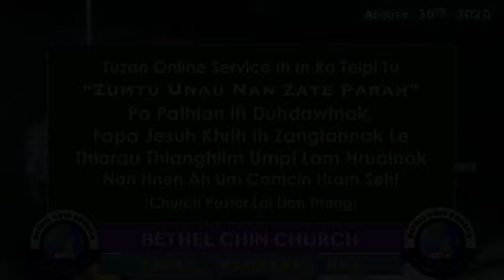Na Thlennak Ding Na Fiang Zo Maw - Rev. Lai Lian Thang